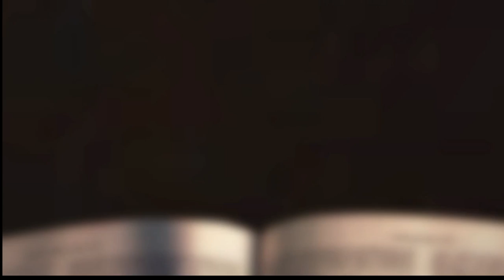[채플] 오직 | 장로회신학대학교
제목 : 오직
본문 : 스가랴 4장 6절, 사도행전 1장 8절
이용남 목사

2024년 9월 13일 채플설교